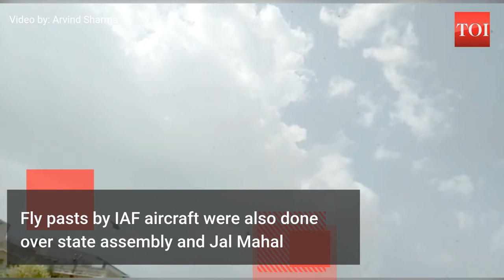Thank you, corona warriors: IAF choppers honour health workers, shower flower petals in Jaipur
Two Indian Air Force helicopters flew over Jaipur’s SMS hospital and showered flower petals to honour the efforts of health workers in fighting against the COVID-19 pandemic on May 3. The exercise was carried out to appreciate the tireless efforts of the corona warriors. Fly pasts by IAF aircraft were also done over state assembly and Jal Mahal.